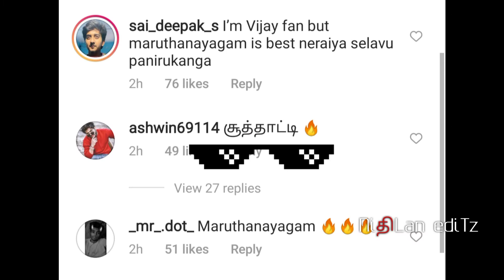Thug Life Comments of Posts Tamil | Instagram 🔞 18 Plus | Funny Posts (18+) | Trending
Concept - Kabilan & Nithilan

Credits to Respective Meme pages.